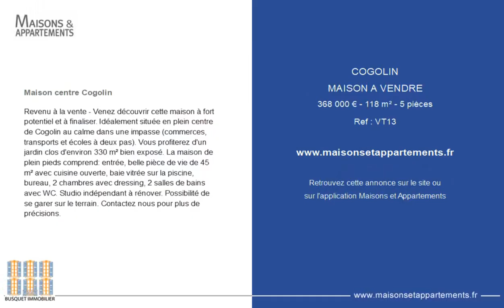COGOLIN - MAISON A VENDRE - 368 000 € - 118 m² - 5 pièce(s)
Référence : VT13

Maison centre Cogolin

Revenu à la vente - Venez découvrir cette maison à fort potentiel et à finaliser. Idéalement située en plein centre de Cogolin au calme dans une impasse (commerces, transports et écoles à deux pas). Vous profiterez d'un jardin clos d'environ 330 m² bien exposé. La maison de plein pieds comprend: entrée, belle pièce de vie de 45 m² avec cuisine ouverte, baie vitrée sur la piscine, bureau, 2 chambres avec dressing, 2 salles de bains avec WC. Studio indépendant à rénover. Possibilité de se garer sur le terrain. Contactez nous pour plus de précisions.

Cette annonce vous est proposée par l'agence Confidentiel busquet immobilier

|2749977|